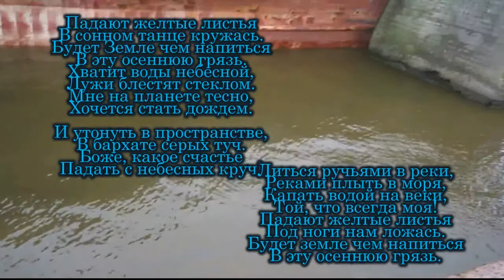Падают желтые листья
Падают желтые листья Жовтяк  Башкин